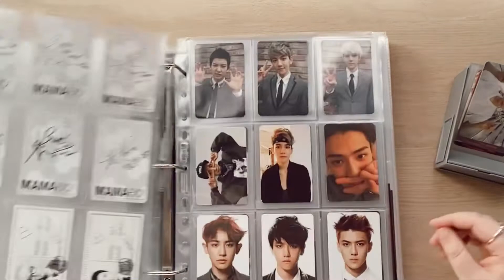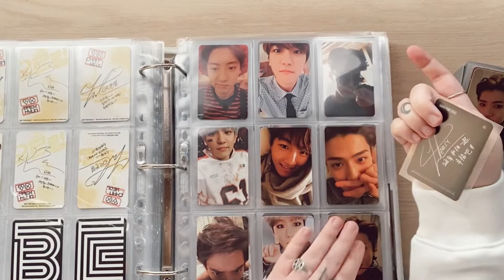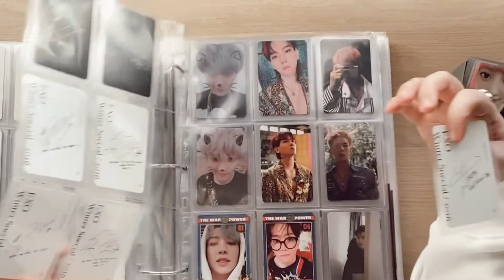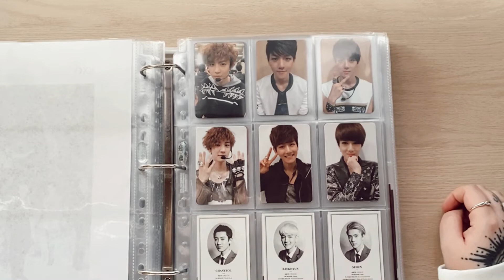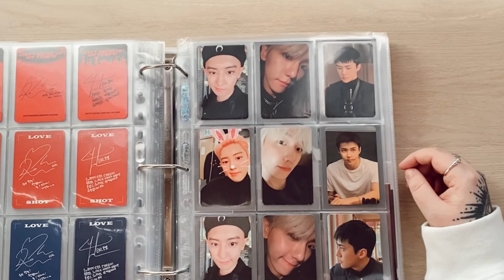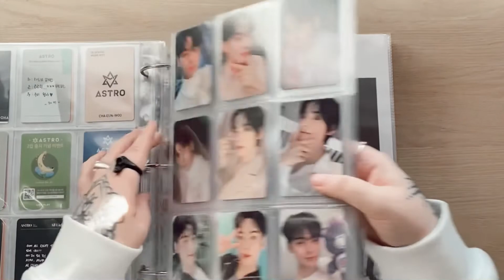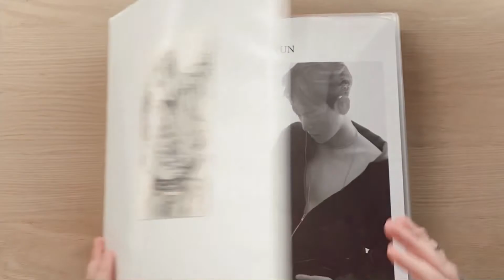«Completing» bias line in Exo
A very short video of me breaking down cause I thought I was completing my Exo collection, but I’m missing two cards 🥴